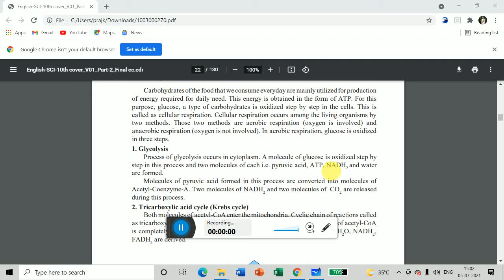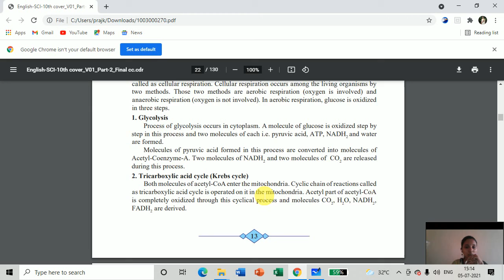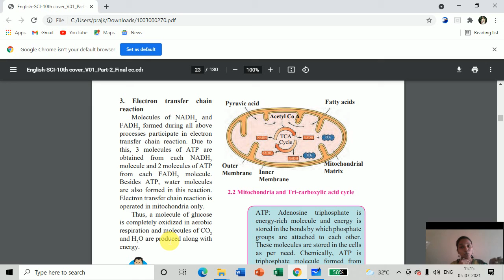Living organism and Energy production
Cellular respiraion :-
Aerobic respiration
1) Glycolysis
2) TCA / Kerb cycle
3) ETC Reaction